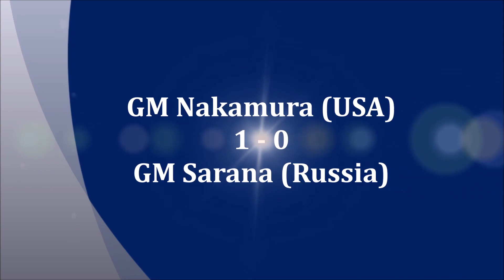Nakamura - Sarana 2 game 2018 - 2019 WC